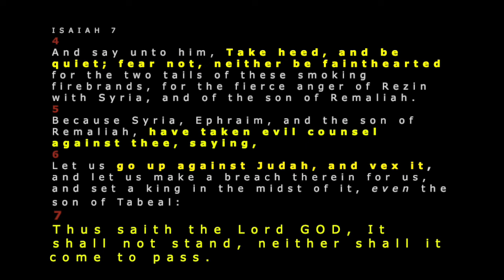DON'T DROWN in FEAR! * Don't PANIC When TROUBLES Rise!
We must be careful not to drown in our fears.  Panic kills way too often; but lives can be saved when we calm ourselves down and think/pray before we do anything. ❤️ DON'T DROWN in FEAR! Don't PANIC When TROUBLES Rise * FLOAT on TOP of Them & REST!  ... LHH, Pat Love, Pats2Cents, GodsIn2Love,